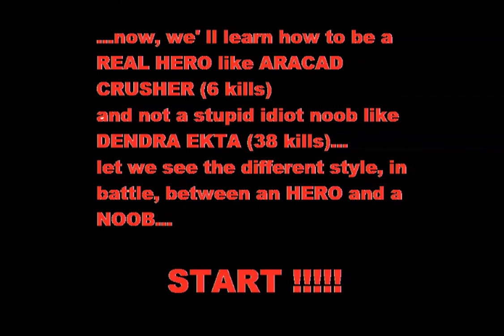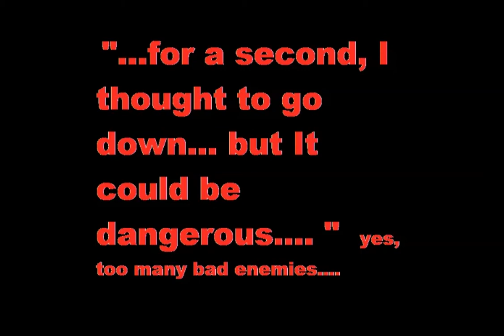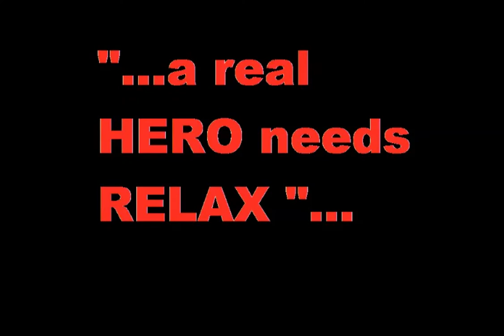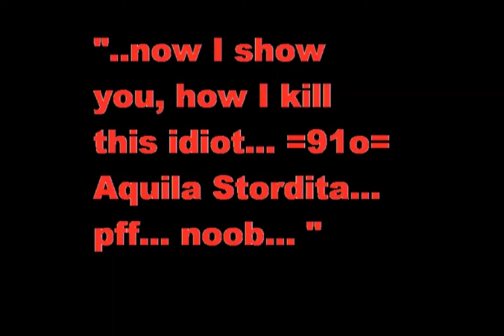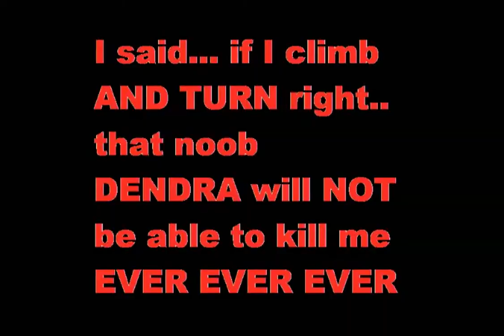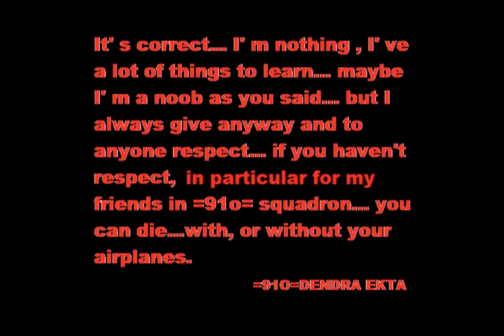=91o= DENDRA EKTA -Vs- the GREATEST PLAYER of War Thunder... maybe of the world !!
several times, I receive many insults at the end of some battle... I don t understand...it s just a game... anyway... I m a little tired, so, let s see the last GREAT PLAYER, that feels himself so strong so powerfull so cool...let s see this different style...between a noob like me... and this GOD...